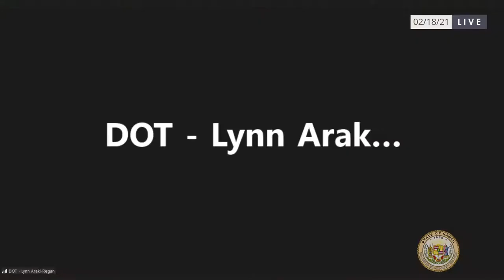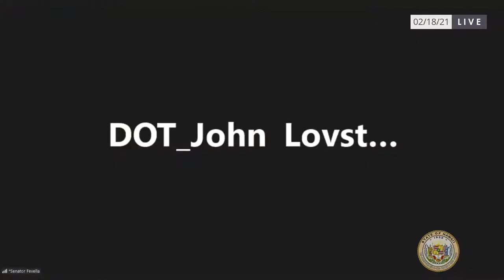TRS, TRS Defer Public Hearing 2-18-2021 3pm, 3:01pm